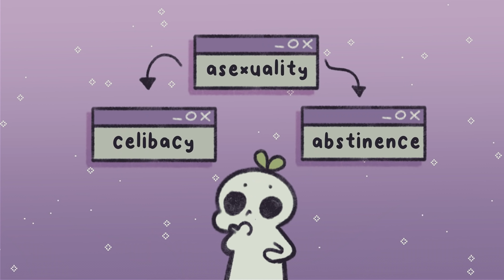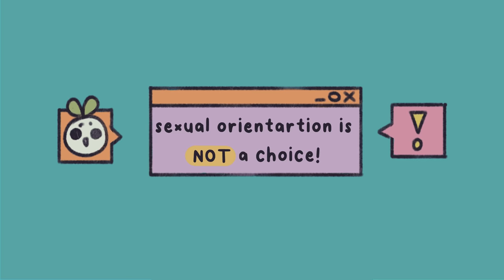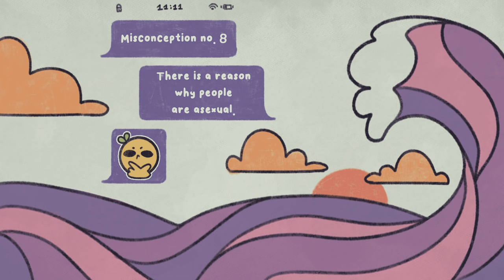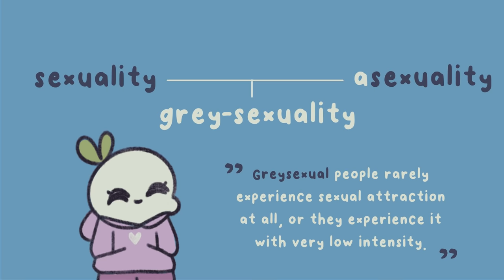10 Things People Get Wrong About Asexual People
Are you asexual? Somebody who identifies as Asexual is somebody who does not experience sexual attraction or an intrinsic desire to have sexual relationships. There appears to be a lot of stereotyping when it comes to sexuality and what it means to identify as a certain sexual orientation. This may be down to people not fully understanding what it means to be asexual or how other people experience asexuality. To end the stigma, here are a few things people get wrong about asexual people.

Want to learn more about asexuality? Ever wondered what it means to be asexual?

Writer: Jade Hamilton
Script Editor: Isadora Ho
Script Manager: Kelly Soong
VO: Amanda Silvera
Animator: Zuzia
YouTube Manager: Cindy Cheong

Reference:
Ferguson, S. (2019, September 18). What Does It Mean to Be Asexual? Healthline.

General FAQ | The Asexual Visibility and Education Network | asexuality.org. (n.d.).

Mehra, M. (2019, October 22). 10 Things Asexual People Are Tired Of Hearing. Feminism In India.